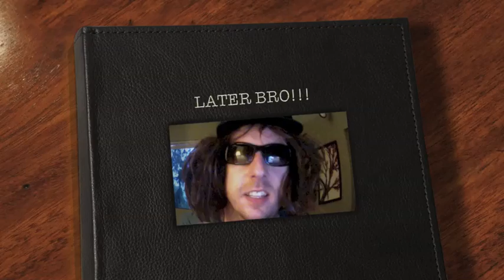Dimitri from School Says Goodbye to Ian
I was able to track down an old classmate of Ian G. Saunders and convince him to record a farewell message, wishing Ian good luck on his new job!